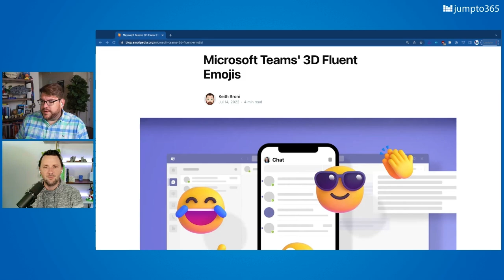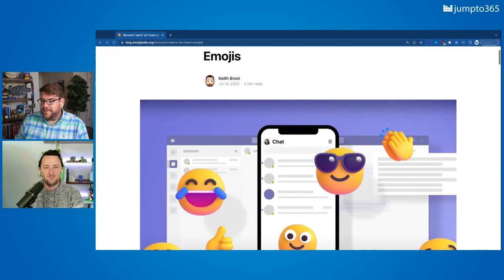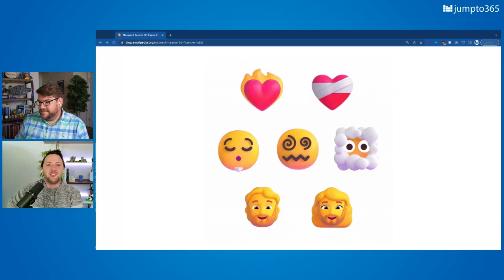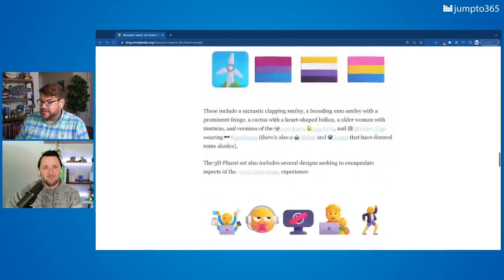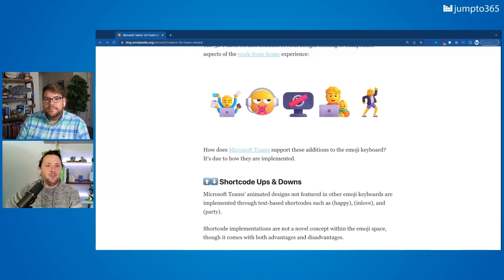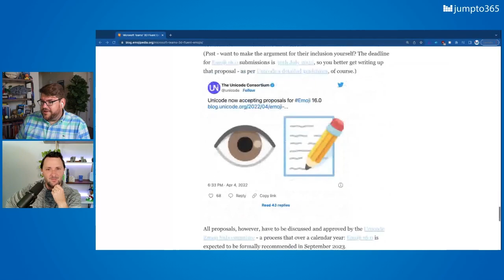What’s new in Microsoft Teams for July 2022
Join us for this week’s episode of the Matt and Sean (MS) 365 Refresh Show, where Matt Wade and Sean Bugler discuss all that is new, great, and underwhelming in Microsoft Teams for July 2022. Plus, pour one out for Teams wikis. All that and more. This is the MS Refresh Show.

📍 Sections
0:00 Intro
3:17 Teams meeting features due in July
5:28 Teams collaboration features due in July
6:02 Teams admin features due in July
6:24 Recently announced items
7:39 Goodbye Teams wikis
15:02 Microsoft Loop to replace Teams wikis?
16:30 OneNote versus Loop
21:23  Teams emoji on the horizon